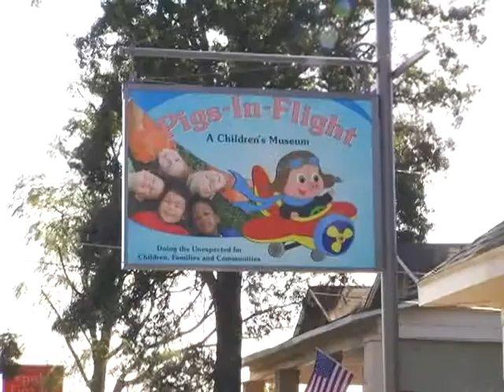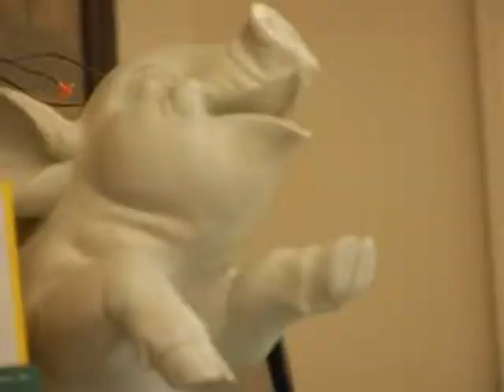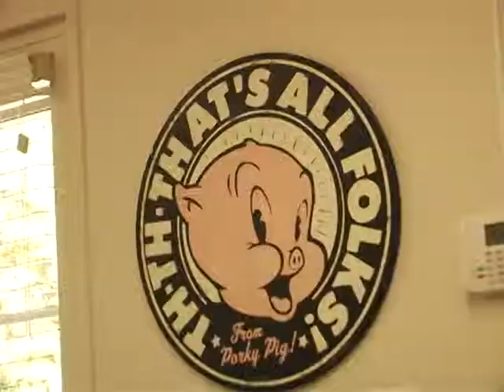PIGS IN FLIGHT MUSUEM RIBBON CUTTING